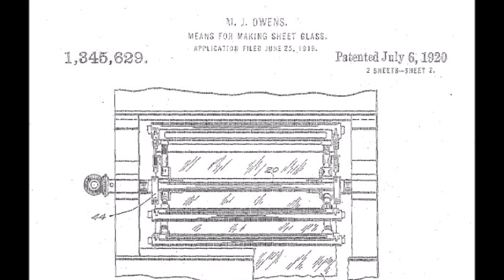History Short: One of the Great, but Forgotten Inventors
On February 26, 1903, Michael Joseph Owens was granted a patent for a glass blowing machine, one of five inventions he patented for the mass production of glass objects such as light bulbs and bottles.

The text narrated in this video is from the original article